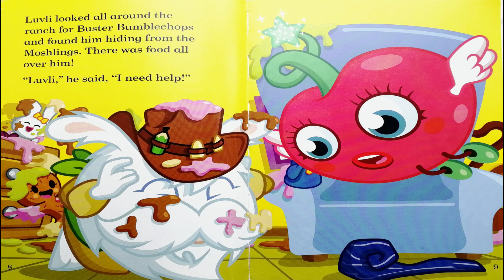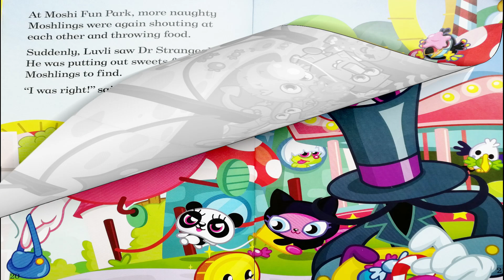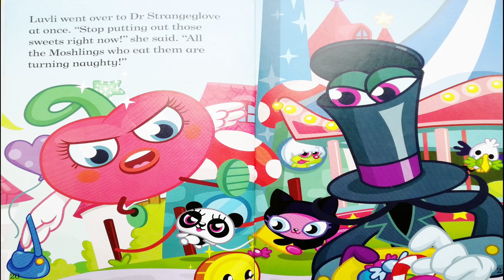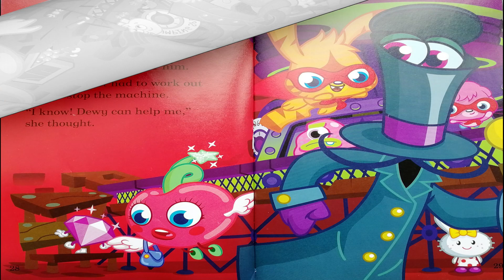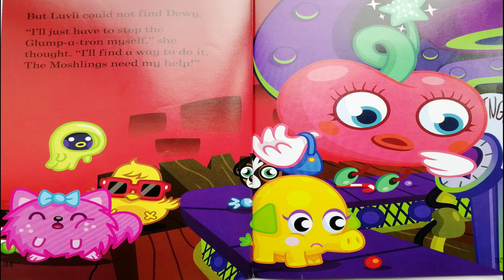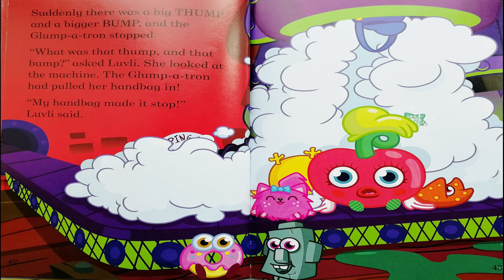🍒 MOSHI MONSTERS | Luvli and the Glump-a-tron story read aloud by Books Read Aloud For Kids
Support this book's creator by purchasing a the full book set from Amazon

Something is wrong with the Moshlings in Monstro City and Luvli has an idea who's behind the chaos! Is there any way she can stop Dr Strangeglove and his Glump-a-tron in time?